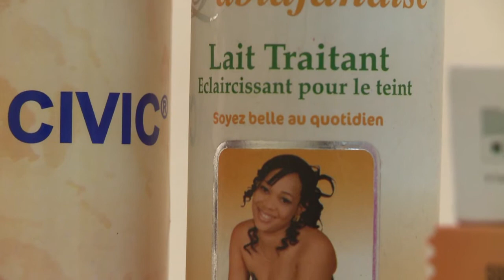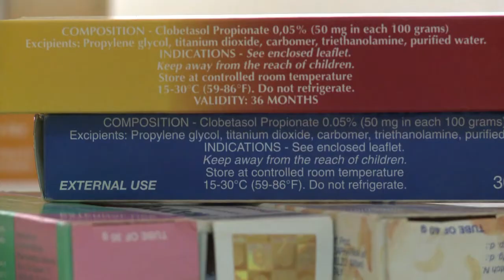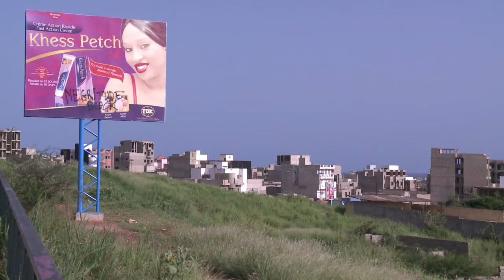Au Sénégal, des citoyens en campagne contre la dépigmentation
Au Sénégal, un mouvement citoyen s'est créé en 2012 pour réclamer le retrait d'affiches vantant un produit censé éclaircir les peaux noires "en 15 jours". Durée: 02:13